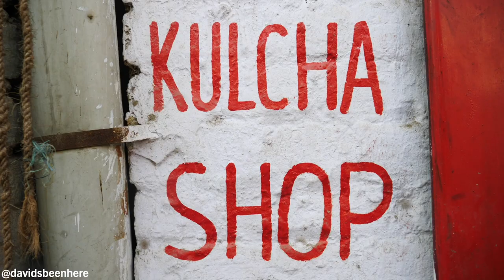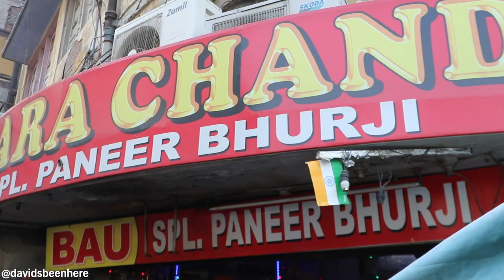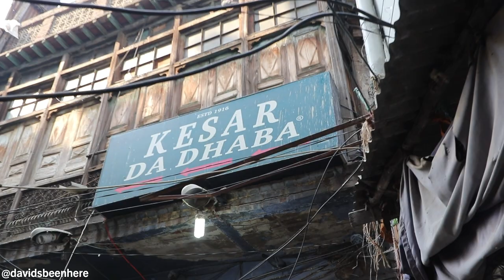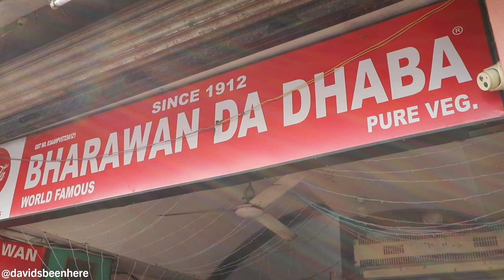Top 10 Indian Street Foods in Amritsar, India | The BEST INDIAN Street Food in Amritsar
Back in November of 2018, I spent three weeks eating my way through seven incredible cities in India with my friend Sam from Samuel and Audrey. The third city of our trip was Amritsar, a city that’s known for its rich dairy dishes. These are my top 10 Indian street foods in Amritsar, India!

1. Kulcha (Pehalwan Kulcha Shop)

Kulcha is a buttery flatbread that is served with a chickpea dish called chole masala and a tamarind sauce that’s loaded with onions. The ghee, chole, and tamarind together was an epic flavor combination!

2. Paneer Bhurji (Tara Chand)

Paneer Bhurji is a buttery cottage cheese and vegetable dish that is served with two slices of bread, mint chutney, tamarind sauce, and onions. It almost tastes like buttery scrambled eggs!

3. Lassi (Giani Punjabi Lassi)

Lassi is a creamy, yogurt-based drink that you usually have at the end of a meal. The Amritsari version adds a pat of butter and a big dollop of cream, making it a rich, decadent, Indian milkshake!

4. Palak Paneer (Kesar de Dhaba)

Palak Paneer is a popular spinach and cottage cheese dish that’s loaded with fragrant and delicious spices. The 100-year-old recipe at Kesar de Dhaba is out of this world! The combination of cheese, spinach, and spices was heavenly!

5. Maa Ki Dal (Kesar de Dhaba)

Maa Ki Dal is a sweet and earthy lentil dish that is slow-cooked at Kesar de Dhaba for twelve hours in a huge pot. It has a nice layer of fat on top and creamy ghee flavor throughout. It’s my favorite dal in India!

6. Masala Chai (Street Vendor)

There’s always room for chai! Chai is a milky, tea-based drink that is often infused with warming spices like cardamom, ginger, and cinnamon. It’s served piping hot and is the best thing to drink in India!

7. Langar Food (Golden Temple)

The world-famous Golden Temple in Amritsar contains a langar, or free kitchen, that feeds 100,000 people of all faiths, creeds, and backgrounds every day. You can taste the love that the volunteers put into the maa ki dal, chickpea chole, roti, and kheer. It’s one of the most inspiring places in all of India!

8. Amritsari Punjabi Thali (Bharawan Da Dhaba)

The best thali you’ll find in Amritsar is served at Bharawan Da Dhaba, another century-old restaurant in the city. Their sweet and earthy dal, huge chunks of paneer, rich chole, and sweet and spicy mango curry are out of this world!

9. Kebabs (Sarhad Restaurant)

The kebabs at Sarhad Restaurant near the Pakistani border are on another level! Their tender and juicy Chicken Seekh Kebab is so soft, it reminded me of poached chicken. You also must try the Dahi Ka Kebab, which is a fried, potato fritter-like patty with yogurt inside that’s served with phenomenal mint chutney. It’s insanely delicious!

10. Mutton Curry (Sarhad Restaurant)

Last but not least is the mutton curry at Sarhad Restaurant. I am a mutton fiend and have eaten it all over the world, but this one is easily one of the best mutton dishes in the world! The tender and buttery meat is served in a rich and aromatic curry and practically melts in your mouth. It’s so yummy and is the perfect way to cap off my list of the top 10 Indian street foods in Amritsar!